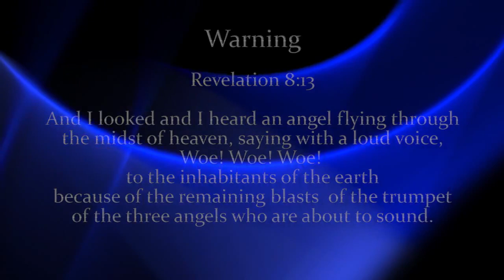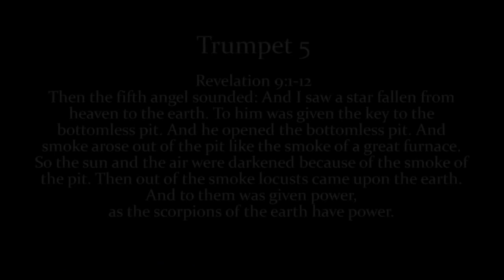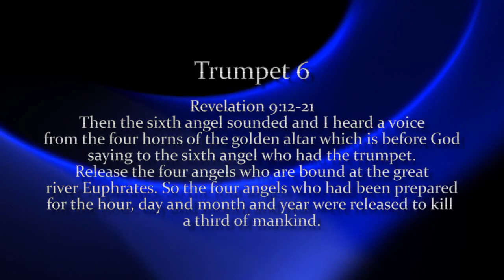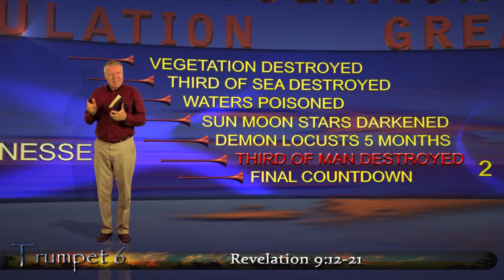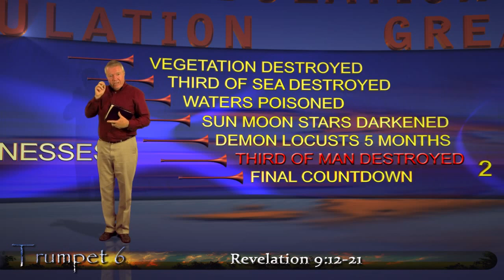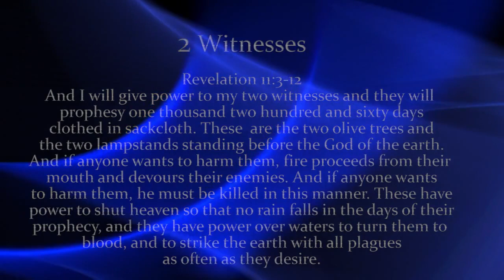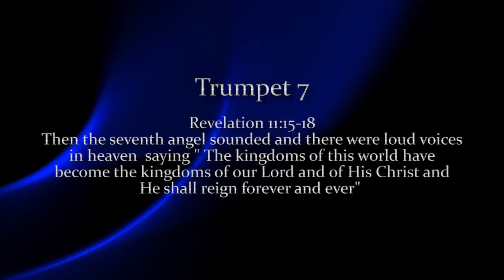Rapture Evidence Video Part 5_ Trumpets 5, 6, 7.mp4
The Rapture is near, turn to Christ.

Floodtofire.com